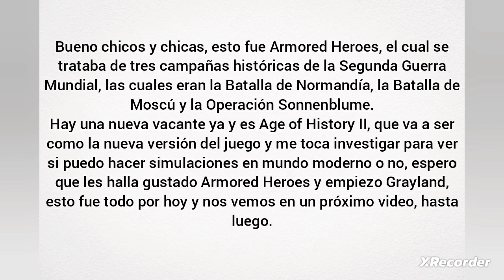Victoria sin tregua. Armored Heroes - Ep #24. (FINAL)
La vijesima cuarta y última vez que juguamos Armored Heroes.

La Operación Sonnenblume consistió en el envío de tropas alemanas a África del Norte para evitar la completa derrota del ejército italiano durante la Campaña del Norte de África durante la Segunda Guerra Mundial.